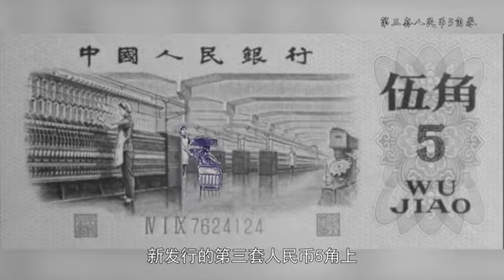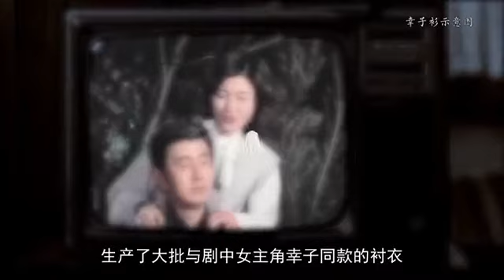国家相册 第二季 第4集：《布里的温度》